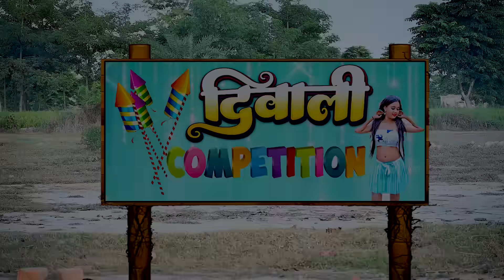Diwali || दिवाली | Diwali Special Video || Mani Meraj Comedy | Super Fun Comedy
Actor - Kamlesh Pyare , Abhishek Mehra , Dipak Tiwari , Raja Babu , Mantosh Kashyap

Director -  Kamlesh Pyare

Cemra - Mantosh Kashyap

Diwali Comedy 2024
New Diwali Comedy
New Diwali Comedy